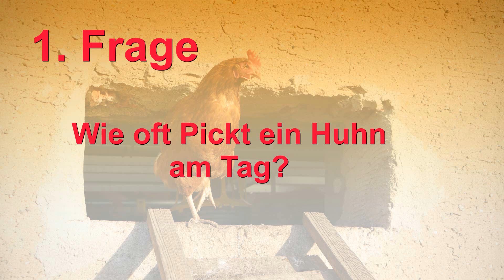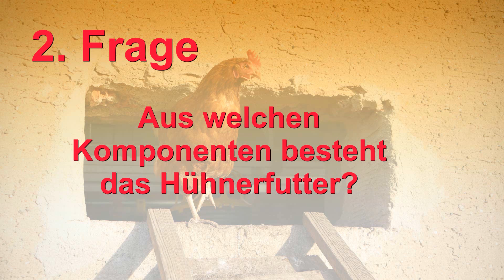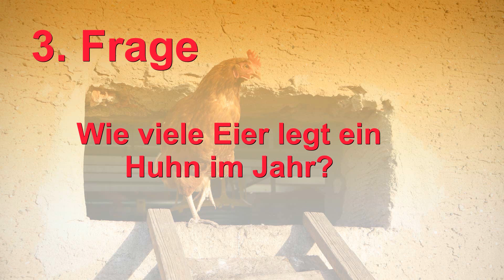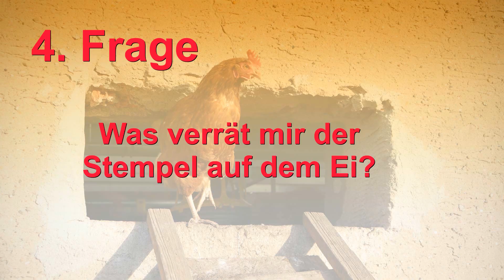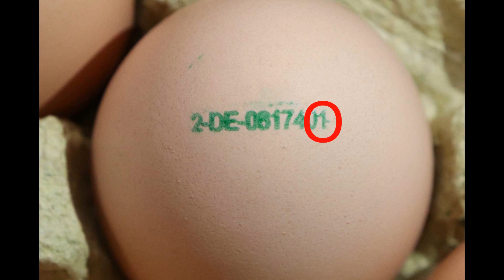Woher kommt das Ei? | Filmprojekt für Schüler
In diesem Video geht es um ein Filmprojekt, welches wir an der Schule gemacht haben. Mehr dazu im Video.
Filmstart: 05:44

Diese Filmaufnahmen sind im Winter 2021 entstanden.